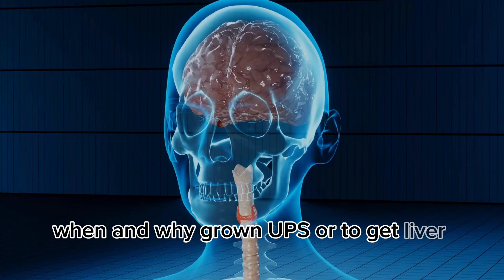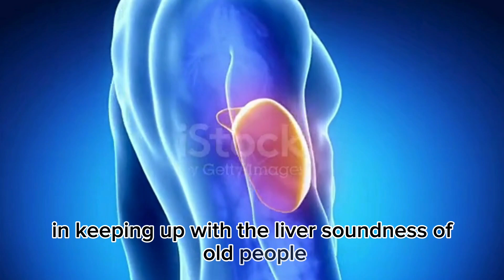Liver Health For Youngsters And Teenagers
Liver health is crucial for youngsters and teenagers as it plays a vital role in metabolism, detoxification, and overall health. Here are some key points to consider for maintaining liver health in this age group:

Healthy Diet

Balanced Nutrition: Emphasize a diet rich in fruits, vegetables, whole grains, and lean proteins.

Limit Sugary Foods and Beverages: High sugar intake can lead to fatty liver disease.

Avoid Processed Foods: Processed foods often contain unhealthy fats, high salt, and sugar.

Hydration

Stay Hydrated: Drinking plenty of water helps the liver function properly by flushing out toxins.

Exercise

Regular Physical Activity: Encourages healthy weight management and reduces the risk of fatty liver disease.

Avoid Toxins

Limit Alcohol: Alcohol can severely damage the liver, even in teenagers.

Avoid Drug Use: Illicit drugs and misuse of prescription medications can harm the liver.

Safe Medication Use

Follow Dosage Instructions: Overuse or misuse of medications like acetaminophen can cause liver damage.

Vaccinations

Hepatitis Vaccination: Ensures protection against hepatitis A and B, which can cause liver inflammation.

Awareness and Education

Understanding Liver Health: Educating youngsters about the importance of liver health and the impact of lifestyle choices.

Regular Check-ups

Routine Medical Visits: Regular health check-ups can help detect any liver-related issues early.

Managing Chronic Conditions

Control of Conditions: Proper management of conditions like diabetes and obesity is crucial as they can impact liver health.

Incorporating these practices can significantly contribute to maintaining liver health among youngsters and teenagers.